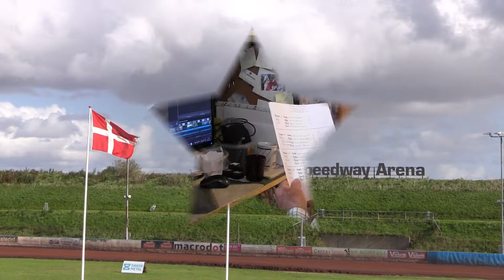Granly Speedway Arena - Fritte Cup Finale 2018 - EFTER KLIP 23.09.2018 - KKK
Filmen indeholder ca. 95 små klip fra Fritte Cup Finalen, som vi optog i pauserne på Granly Speedway Arena, mens der var baneservice med mere, søndag, den 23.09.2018
Thorkil Brumsbjerg - Moviemaker6900 - You Tube.